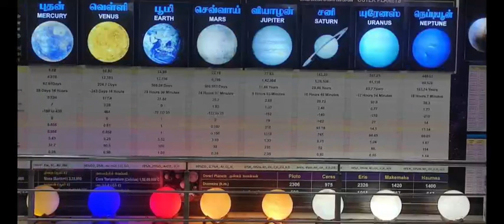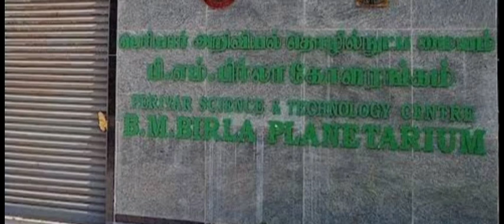B.M. Birla Planetarium at Chennai part 3